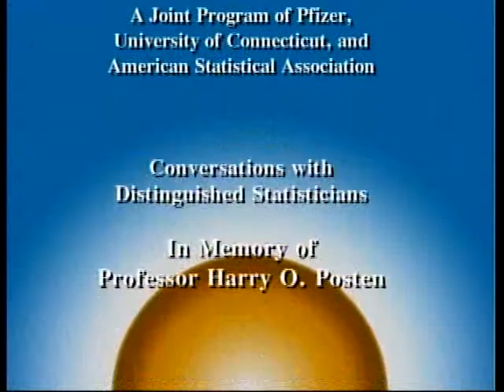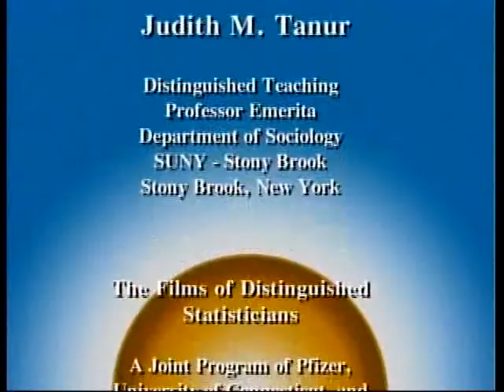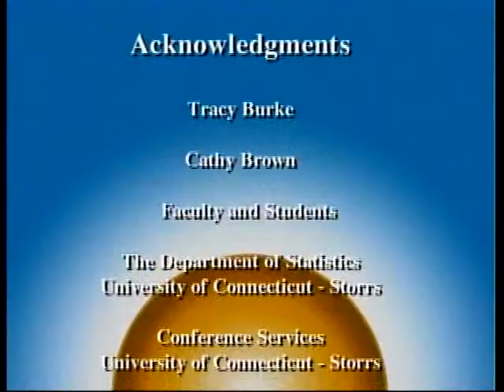DS061 Stephen Fienberg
A Conversation with Stephen E. Fienberg (2009), 65 minutes